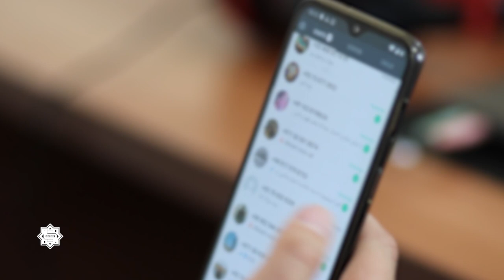ولې د الله عبادت کوو؟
support our dawah work:
په اورپا کې زمونږ اکونټ نمبر
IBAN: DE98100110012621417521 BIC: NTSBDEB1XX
N26 Bank
See Less